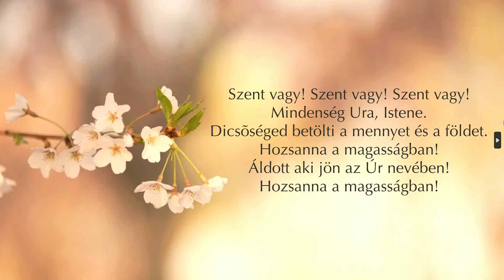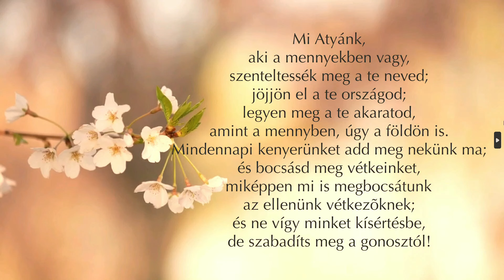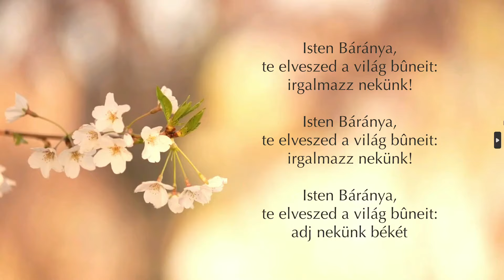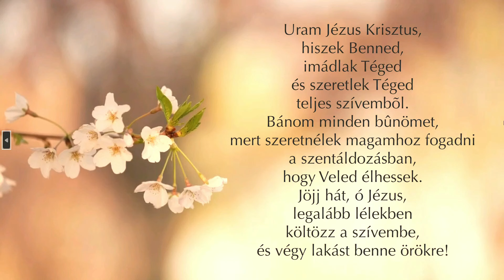Két lábbal állni a földön és figyelni az Isten rendjére | Szentmise | 14. hét szerda | Bíró László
Szentmise 2024. július 10. Évközi 14. hét szerda | Bíró László püspök atya |  Szent Imre templom